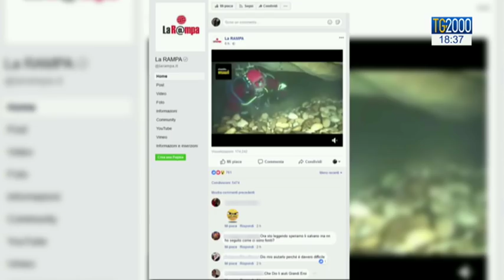Thailandia. I falsi video della grotta che girano in rete e le storie vere dei soccorsi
La vicenda dei ragazzi bloccati in una grotta in Thailandia sembra la sceneggiatura di un film drammatico, eppure è una realtà che sta lasciando il mondo con il fiato sospeso. Dietro le operazioni di salvataggio, tante le storie che meritano di essere raccontate , prima fra tutte quella dell'allenatore, adulto incauto per aver scelto il ritiro nella grotta che adesso si scopre eroe. E poi la gestione dell'emergenza  di fronte al clamore mediatico mondiale che la Thailandia sta fronteggiando con particolare attenzione. Servizio di Barbara Masulli